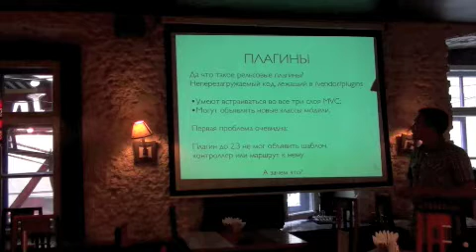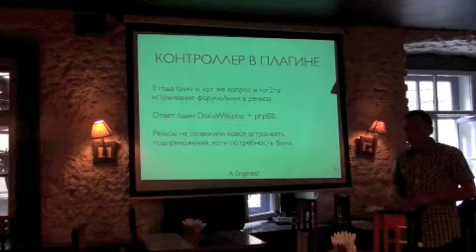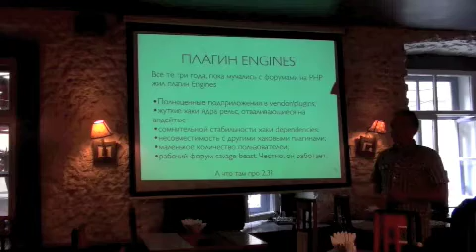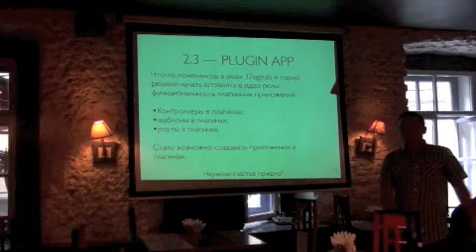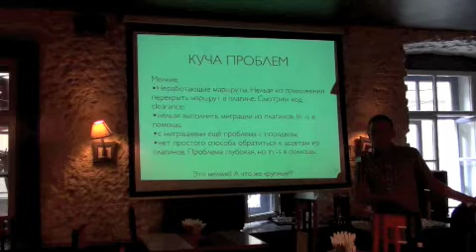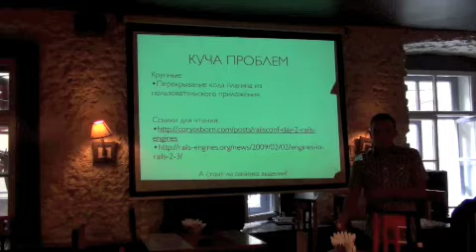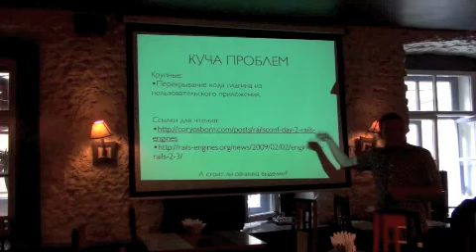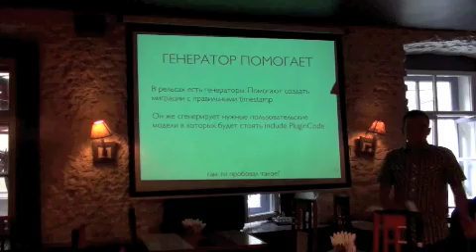Макс Лапшин - "Приложения в плагинах". Часть 1.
RailsClub'Moscow (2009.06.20). Макс Лапшин - "Приложения в плагинах". Часть первая.